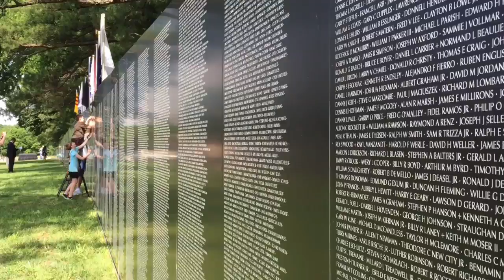Traveling Vietnam Wall stops in Nashville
The traveling Vietnam Wall is at the Nashville National Museum this Memorial Day weekend.